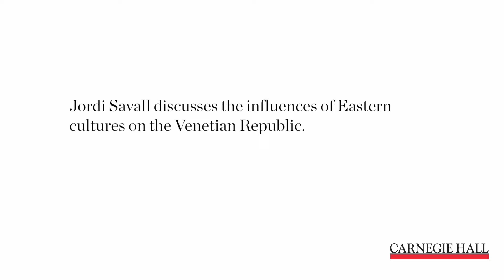La Serenissima: The Orient